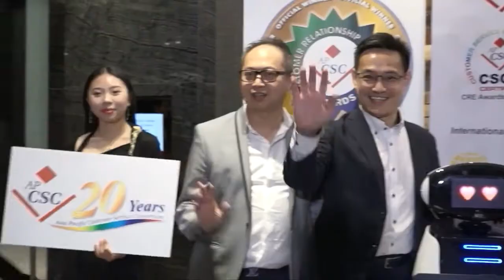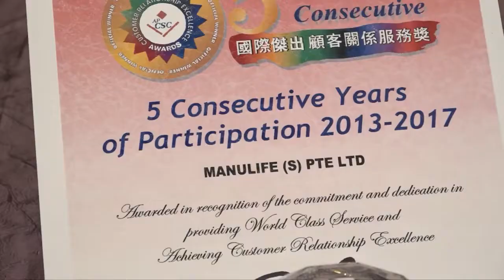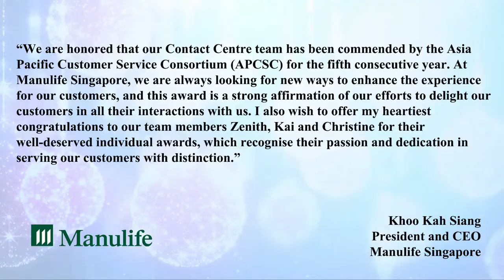2017 APCSC CRE Awards Winners Interviews - Manulife (S) Pte Ltd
Dr. Khoo Kah Siang, President and CEO, Manulife (S) Pte Ltd said, “We are honored that our Contact Centre team has been commended by the Asia Pacific Customer Service Consortium (APCSC) for the fifth consecutive year. At Manulife Singapore, we are always looking for new ways to enhance the experience for our customers, and this award is a strong affirmation of our efforts to delight our customers in all their interactions with us. I also wish to offer my heartiest congratulations to our team members Zenith, Kai and Christine for their well-deserved individual awards, which recognise their passion and dedication in serving our customers with distinction.”